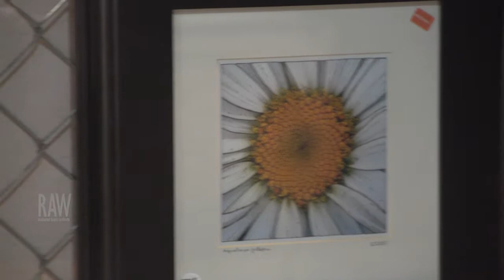Melissa Hughston presented by RAW:Salt Lake City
Event: Present
Date: February 19, 2015
Venue: The Complex